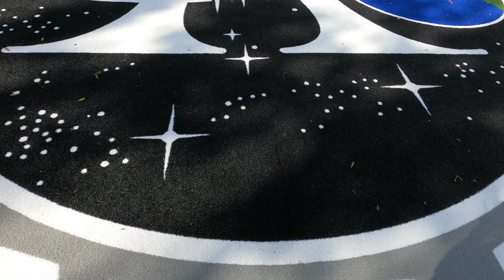Kennedy Space Center | Road Trip January 2020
A one-day trip to the Kennedy Space Center on Merritt Island. It's a great trip for the entire family!